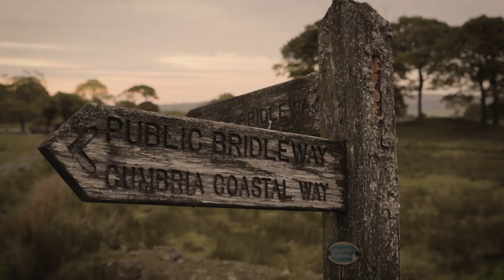Lake District Farmers | Steven Airey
Lake District Farmers, 'This is Why' campaign.
Mr Airey, Cattle Farmer⁠.
The Aireys family and their deep history of farmers and butchers has been producing meat on the same site for nearly five generations. Steven’s in-depth knowledge and understanding of animals is essential to our process. ⁠